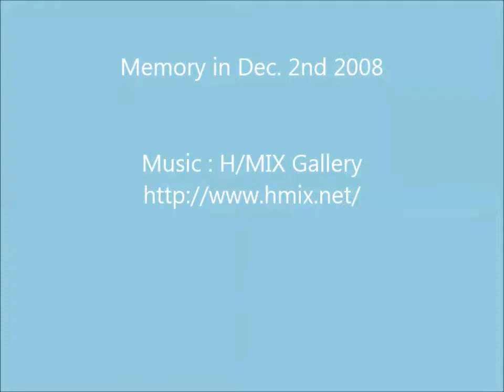Memory of Second Pilgrimage with Siberian Husky Hana 犬連れ歩き遍路22日目2008年12月2日午後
22nd Day of Pilgrimage with Siberian Husky Hana The Second, Dec. 2nd 2008 Music : H/MIX Gallery 犬連れ歩き遍路22日目午後の様子です。スポーツショップ「パルフィールド」のオーナーご夫妻が、同じハスキー飼いとして応援してくださいました(^o^)